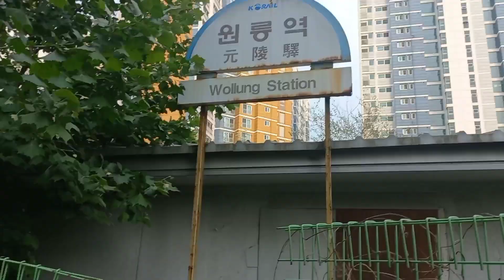[교외선 2편] 자연속에 파묻혀버린 교외선의 원릉역